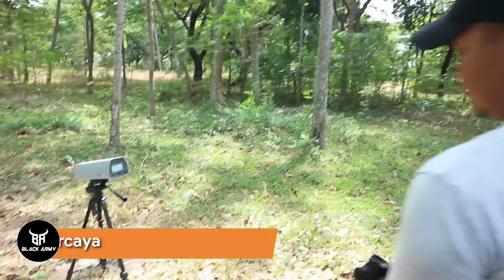[TES POWER] SENAPAN ANGIN PCP MONEL BLACK ARMY, BIG GAME KELEWAT MAMPU INI, HOOH TENAN!!!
Black Army Official adalah salah satu channel resmi dari GSA SPORT INDONESIA. Cahnnel yang membahas segala hal tentang berbagai senapan angin mulai dari senapan angin gejluk, senapan angin pcp, senapan angin sharp, teleskop senapan angin, mimis senapan angin dan berbagai aksesoris pendukung lainnya.

- SEMOGA BERMANFAAT -